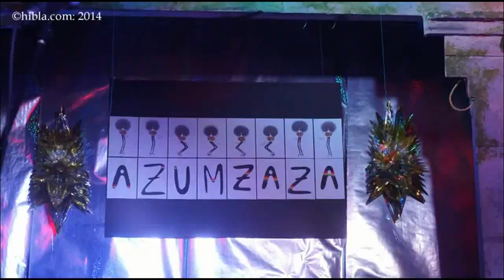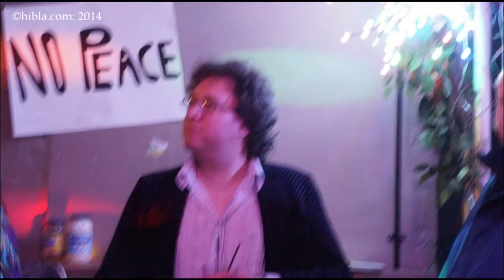2014 01 18 ONEJAH Album Launch@Passing Clouds movie "There is no black in the Union Jack"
(c) hibla.com performers (r)   "There is no black in the Union Jack"
SATURDAY 18TH JANUARY 2014  I I JAH MO, Album Launch. "There is no black in the Union Jack"
 PASSING CLOUDS IS PROUD TO PRESENT
 The mighty I I JAH MO live in concert with his band ONE JAH on the occasion of their new album launch!
 Doors 7pm-3am
 Come to Passing clouds for a night of pure niceness with Gokce Kilincer and Old School Ala Turka, Wilson Nwanne, Little Village from Small World, original OneJah and OneJah 2014, the New Cross symphony conducted by Jon Doyle Tuesday New Cross Inn, Mosi Conde, and Dj Debbie Golt spinning some amasing world music and RAS Dani with the best of roots rock reggae! North meets South, Turkey meets Nigeria meets Mali, France and Ireland... Let us show the world our Love and play some music! There will be album give aways to the best dancer, best looking couples, most original moves.
 Acoustic acts from 7.30pm - 9.30pm including
 ***TOMAS BARABAN*** Accordinist from LaRochelle
 ***JUDE ONYEKA*** Soulful singer songwriter
 ***ELENI*** Soulful singer from Israel
 ***ALEX O'DOWD*** Powerfully conscious folk rock
 *** NEWCROSS SYMPHONY*** Open mike regulars from the Newcross Inn!
 FEATURED ARTISTS
 10PM: SMALL WORLD LITTLE VILLAGE CREW
 10pm: ** ALL STARS JAM SESSION**
 Featuring
 **MOSI CONDE**
 **JALLY KEBBA SUSSO**
 **PLANETMAN**
 **SHAMA RAHMAN**
 **ADESOSE WALLACE**
WILSON NWANNE**
 Igbo traditional praise singer from Nigeria**

 12.30pm: **ONE JAH**
 Original 8 piece-Afro Reggae band playing songs from their new album
 2AM ***GOKCE KILINCER***
 Captivating Turkish songstress.
 supported by
 **OLD SHOOL ALA TURKA**
 A progressive Turkish band marrying traditional Turkish rhythms with the fusion sounds of Hackney.

 DJ JUDGE RUDY
 Best ska this side of Kingston Town with the best roots rock reggae from Tottenham
 DJ DEBBIE GOLT
 Transportative world music vibes
 DJ RUSS DANITE
 Roots rock reggae selection
 DJ NICOLE FINERTY
 Global beats and beyond